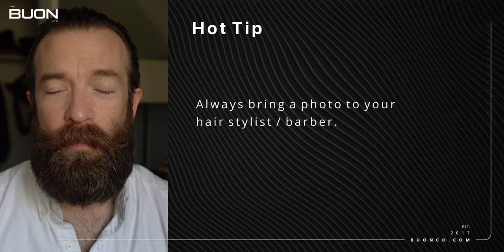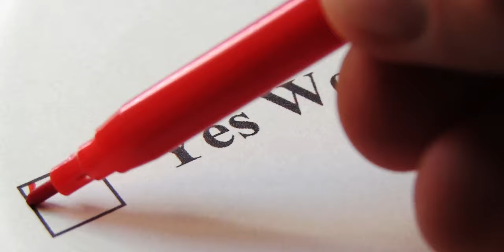A haircut could change your life.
Art Is Hard - by Cursive
Beardbrand Video

MY DIGITAL PRODUCTS
MY PHYSICAL PRODUCTS

EDC
Gym Watch
Beater Watch
Casual Watch
Daily Watch
Daily Knife
Favorite Knife
Phone Case

Camera Gear
New Camera
Old Camera
Wide Lens
Zoom Lens
35mm Product Lens
55mm Portrait Lens
90mm Macro / Portrait Lens
Best Mic Ever
On-Board Mic
Wireless Lav
Wireless Transmitter
Key Light
Hair Light
Studio Monitor

TIMESTAMPS